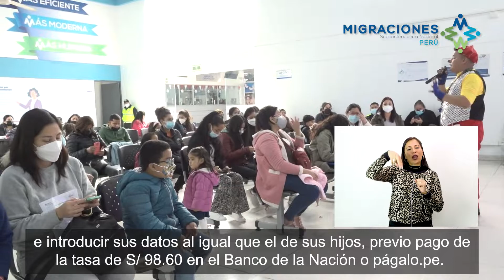MIGRACIONES te informa